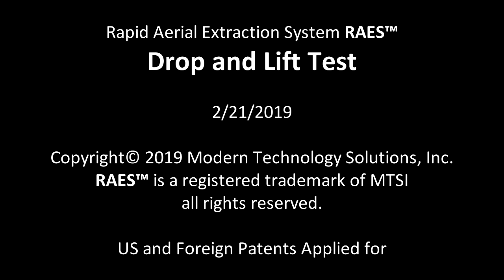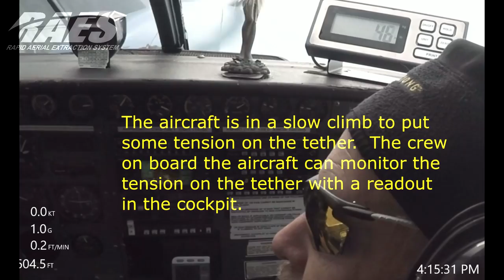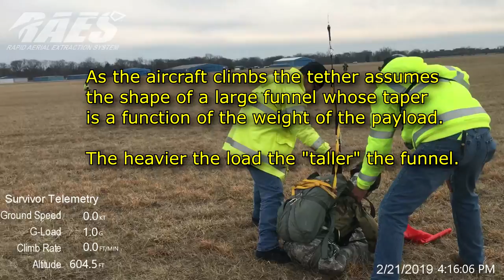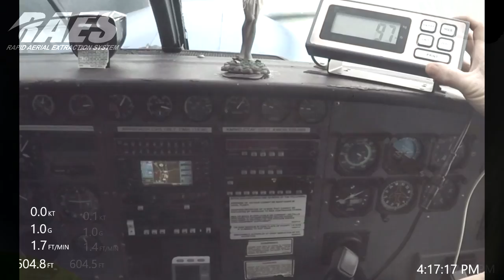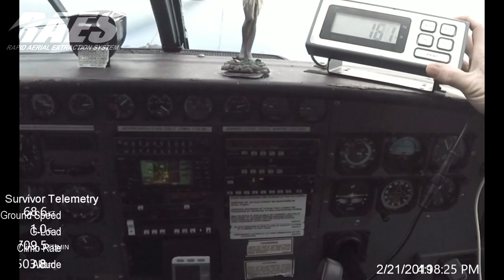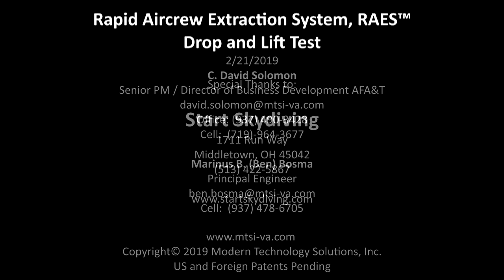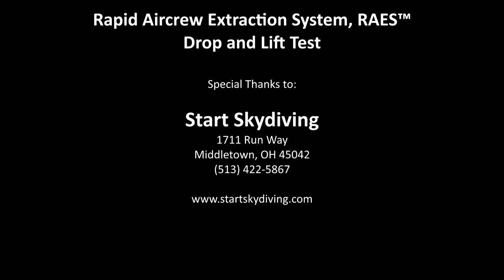Rapid Aerial Extraction System (RAES®) test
RAES® (reiz) is the Rapid Aerial Extraction System from Modern Technology Solutions, Inc., a patent pending system for transporting objects or persons using a long tether attached to an orbiting platform.

This system expands on work done in the 50's by missionaries in Central America and Air Force research done in the 60's and 70's.  Little was done in the ensuing 50 years until the present.
MTSI is uniquely positioned to demonstrate a tethered payload capability that will enable contested/denied/urban area operations. The RAES® system allows loitering fixed/rotary wing or unmanned wing aircraft to precisely emplace/extract on or above the ground while the aircraft flies several thousand feet above the location using a technique called long-line loiter technique.
The concept is platform agnostic and can easily be configured for payload, weapon, or sensor insertion/extraction into similar areas. System could allow for strike aircraft to conduct self-rescue (hence the name RAES® pronounced RAISE), or clandestine aircraft to insert or exfil precious cargo while flying above threats, potentially undetected.